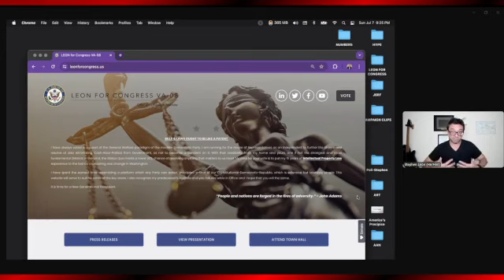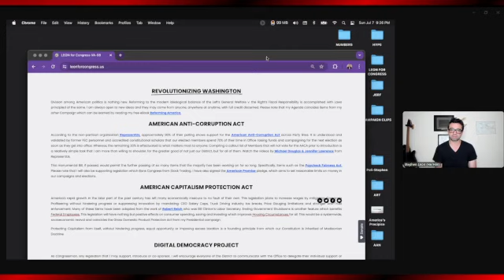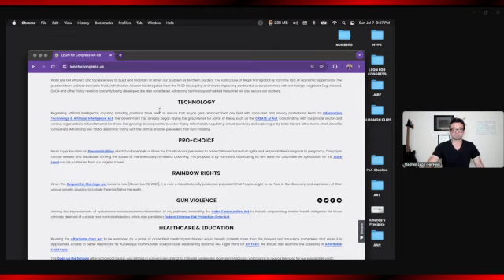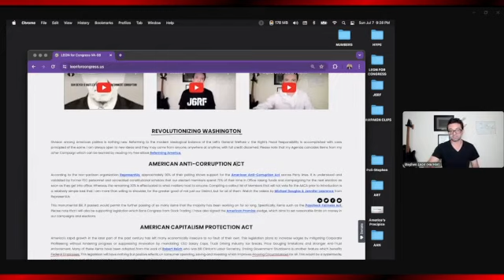From the Left: Present State of Affairs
Pardon the lag on this one.